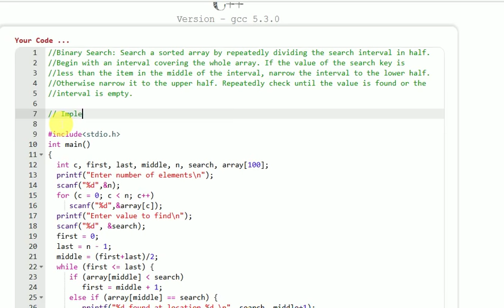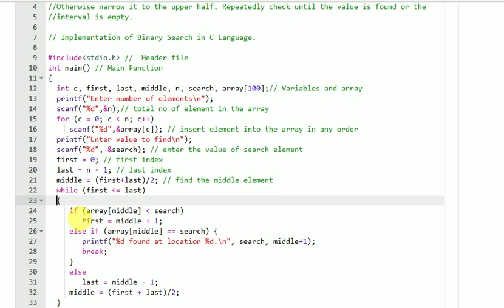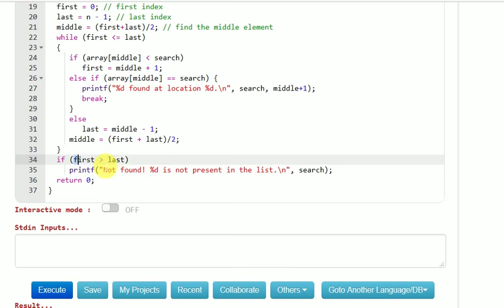Binary Search program using C language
Binary search is an efficient algorithm for finding an item from an ordered list of items. It works by repeatedly dividing in half the portion of the list that could contain the item, until you've narrowed down the possible locations to just one.